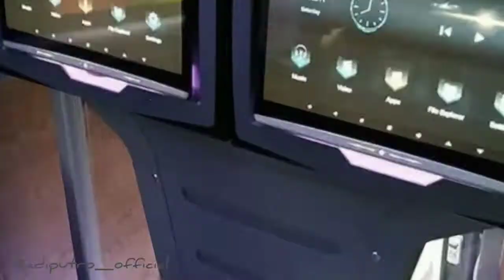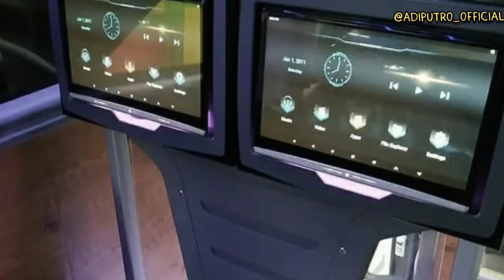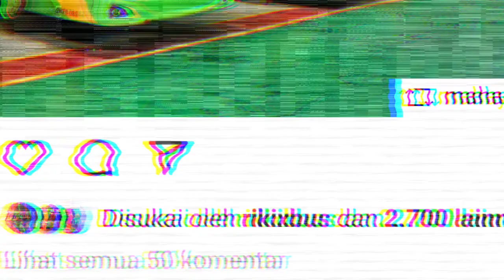NEW UNIT ADI PUTRO VOYAGER JETBUS3 3+ DOUBLE DEKKER VOLVO B11R (PO GUNUNG HARTA)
Perusahaan Otobus (PO) Gunung Harta Transport Solutions (GHTS) baru saja merilis empat bus terbaru dari karoseri Adiputro. Keempatnya menggunakan sasis tronton, yaitu Volvo B11R.

Dari empat bus yang rilis, terdiri dari dua bodi Jetbus 3+ Super High Decker (SHD) dan dua Jetbus 3+ Super Double Decker (SDD). Keempatnya dibalut dengan kelir hijau khas PO GHTS.